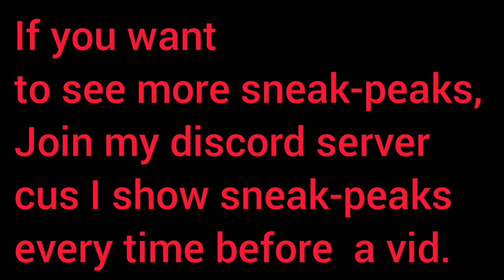Squid Gaming Remastered (SGR) Ep 2 (Sneak-peaks #1)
Hope you guys are exited for Ep 2!

Peace Out!